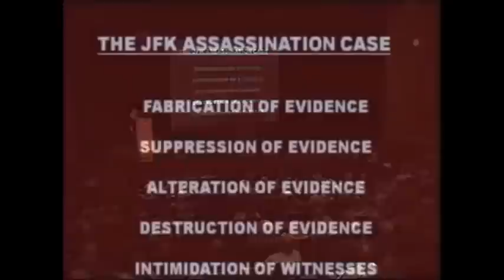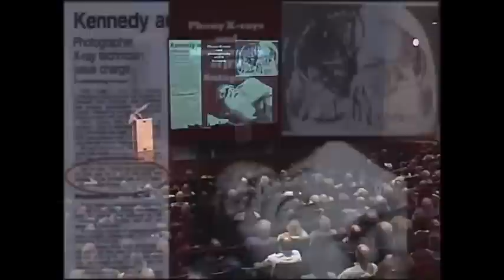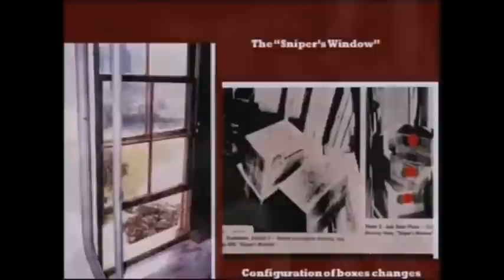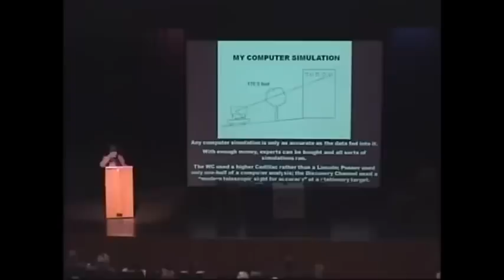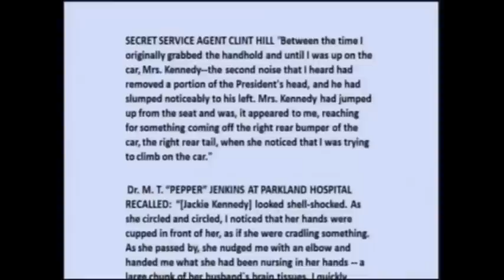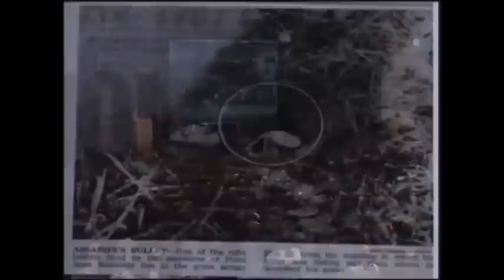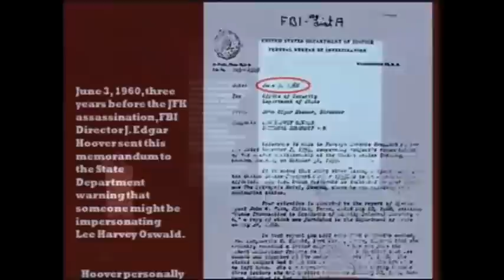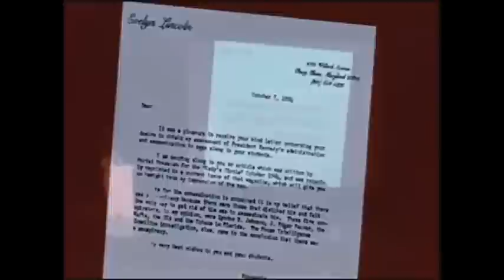Jim Marrs Author Crossfire (July 14, 2017) - The Plot That Killed Kennedy & CONTACT IN THE DESERT